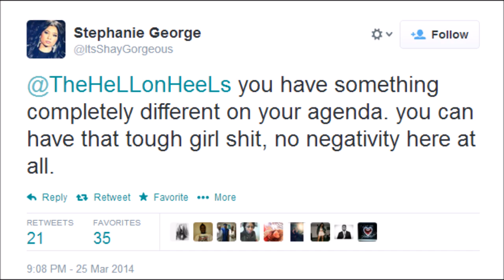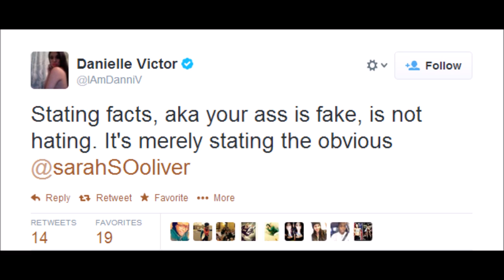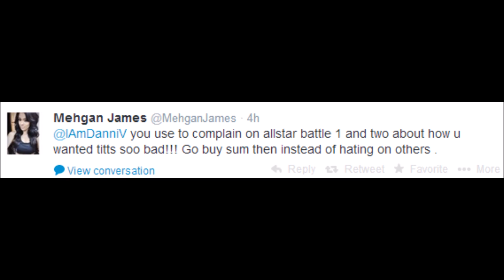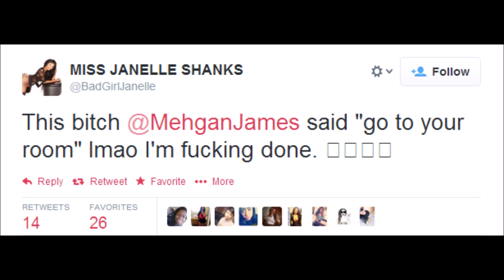BGASB 2 Reunion New Twitter Beef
BGASB 2 Reunion new Twitter beef including "Mehgan James" "Sarah Oliver" "Paula Hellens" "Valentina Anyanwu" "Dani Victor" "Stephanie George"